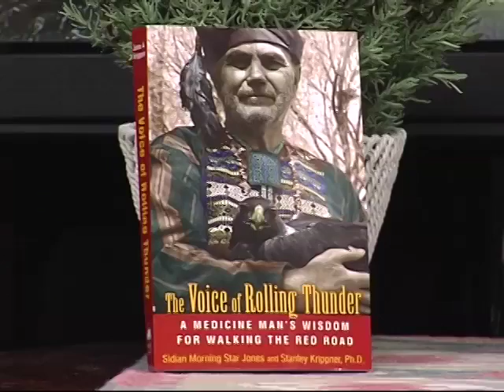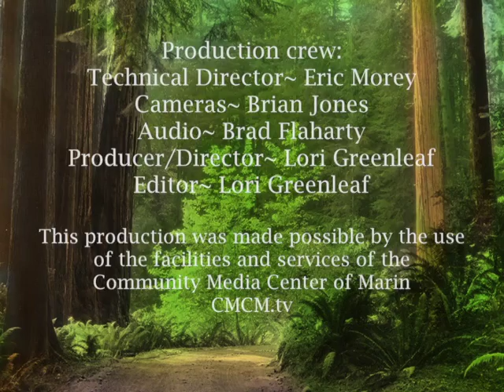HFGU#19 - Stanley Krippner PhD with Leslie Gray PhD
Healing From The Ground Up is Lori Greenleaf's Public TV series of interviews: Healing the Person; Healing the Body Politic; Healing the Earth. HFGU#19 - Stanley Krippner PhD with Leslie Gray PhD